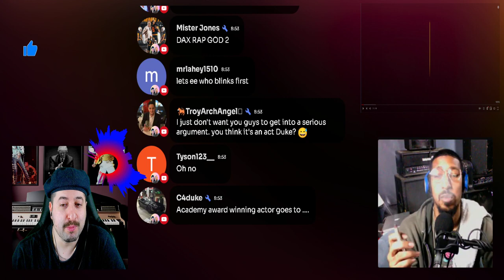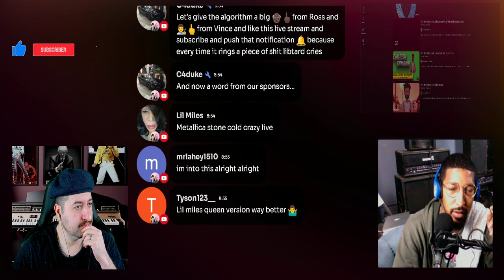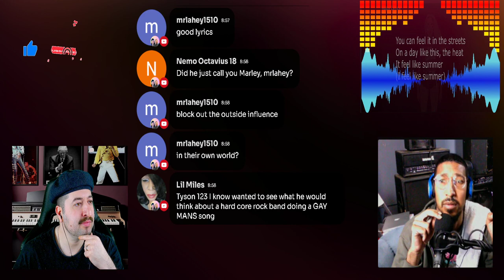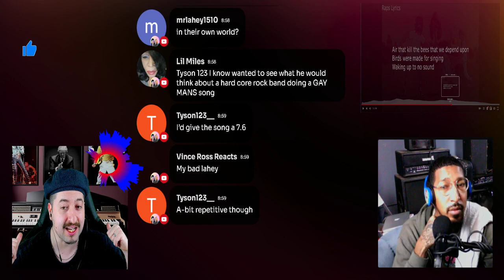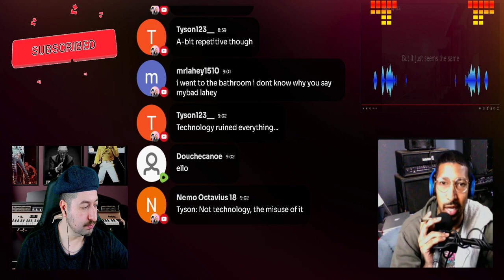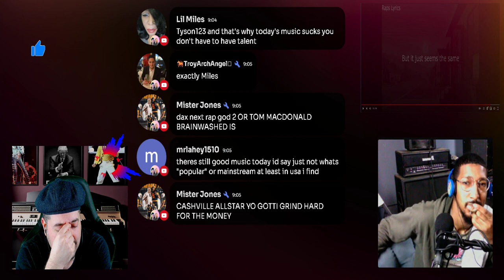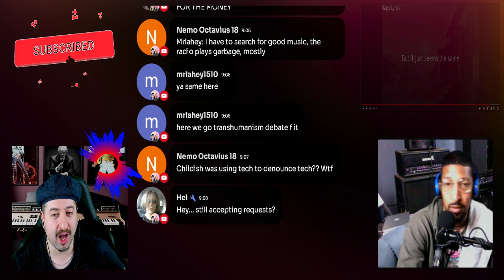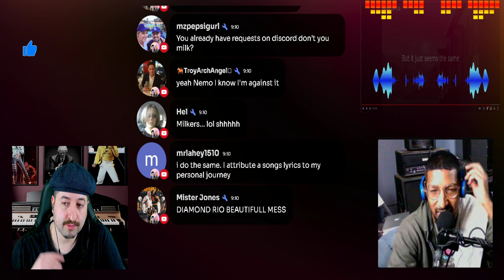Childish Gambino- Feels Like Summer REACTION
Requests on Discord Music or Otherwise

- $XtheOwner